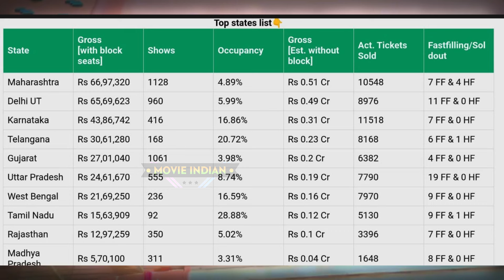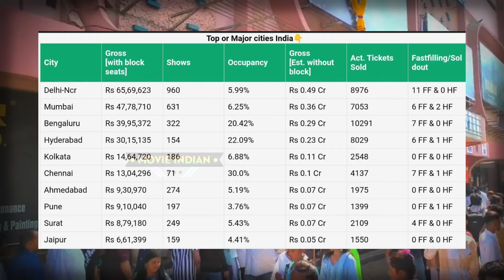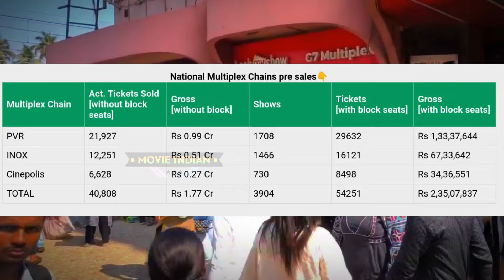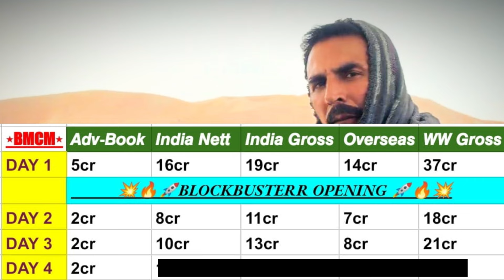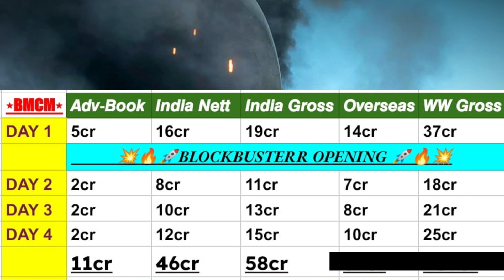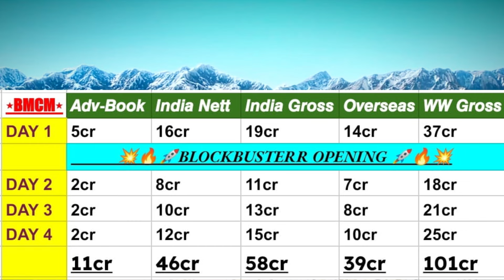BMCM (Day-4)बॉक्स-आफिस तबाही💥Bade Miyan Chote Miyan DAY 4 Box Office Collection 🔴LiVE Record BREAK😱